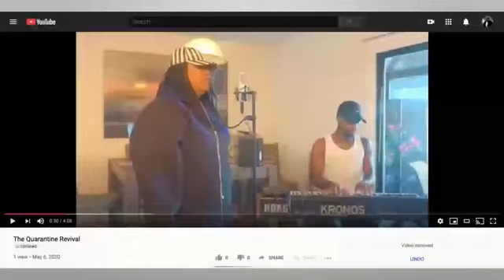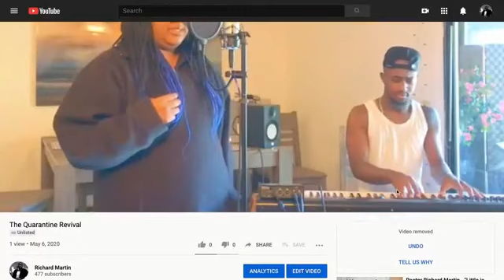Night 18 (Michelle Mota & Crystal Syrrakos)